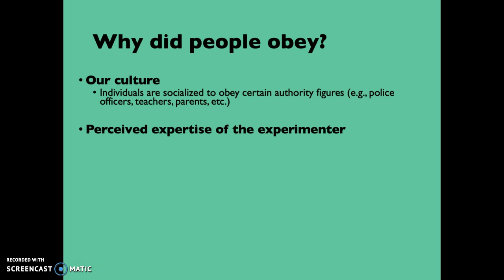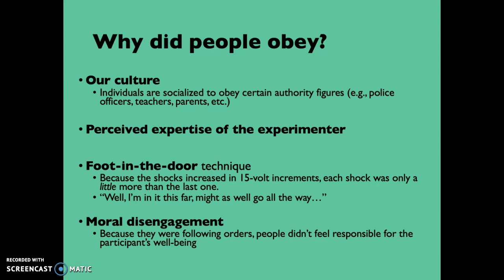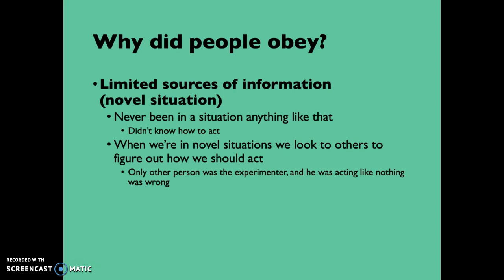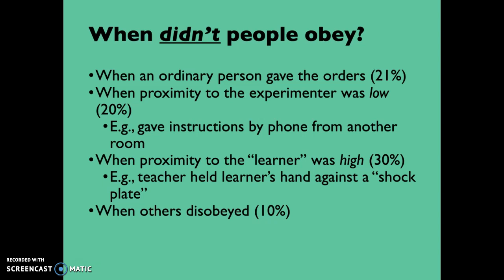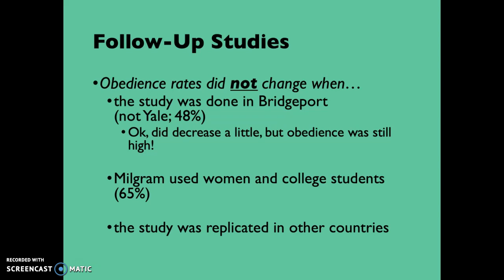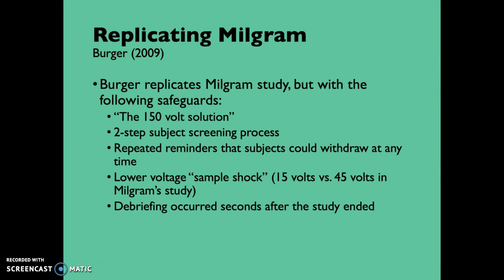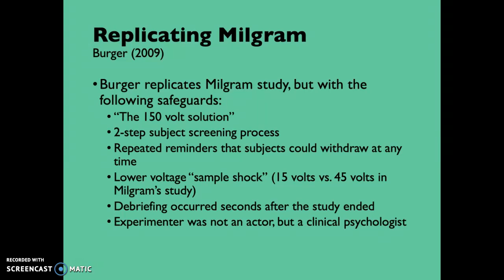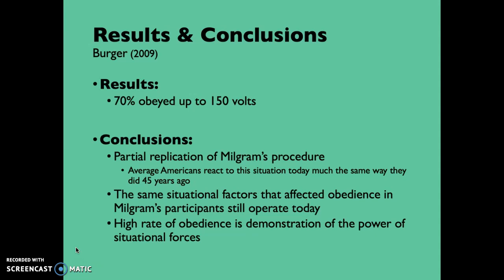153 ch 4 Situational Instigators #2